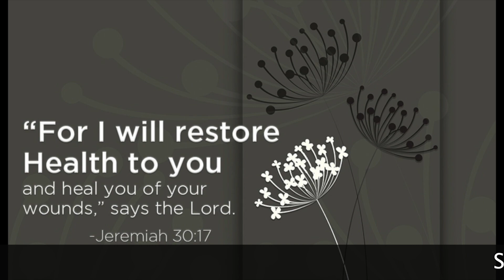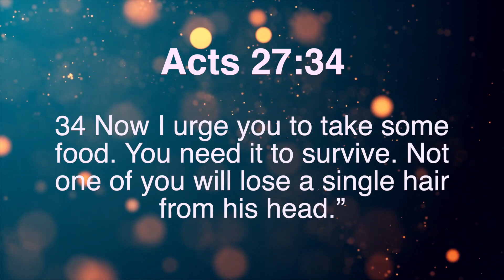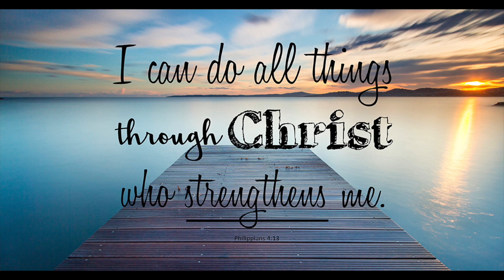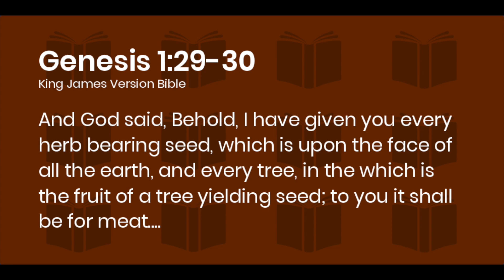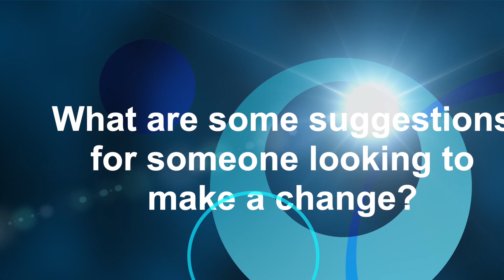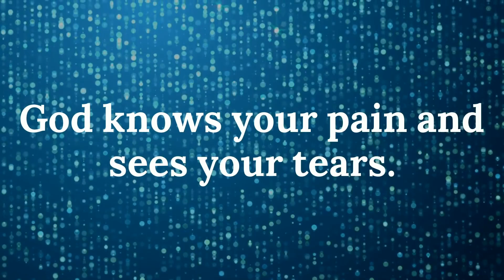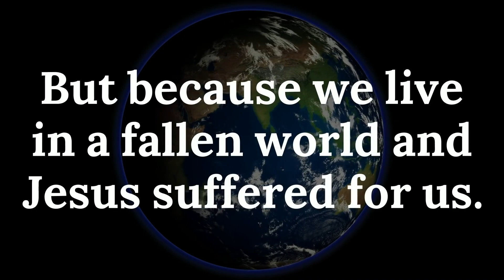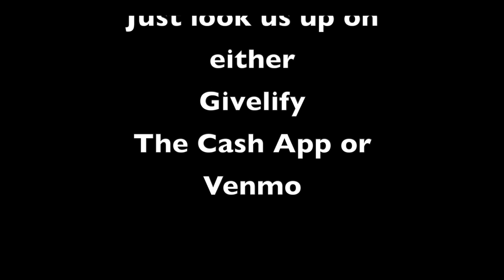Newer Dimensions Fellowship Ministries: Sunday August 2nd 2020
New Series: "Lets Talk About It"